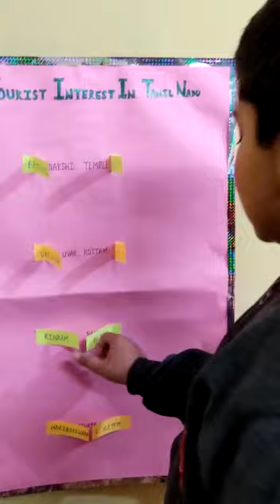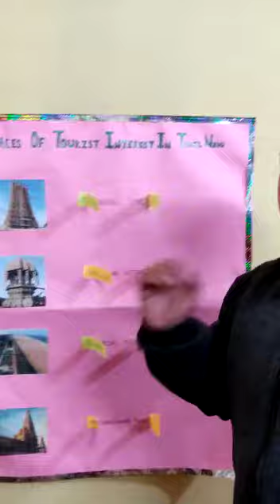TOY FAIR (PUZZLE)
TOY FAIR (PUZZLE) Created by Rayansh Class -4th B (Kendriya Vidyalaya Nagrota)